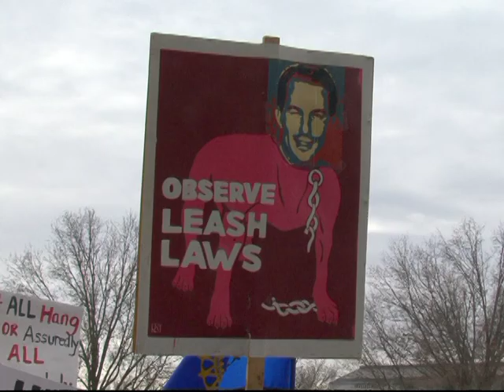stick with unions they fight for us